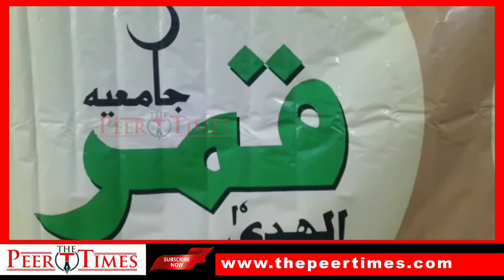Celebrate Meeladunnabi 2020 following with Covid Guidelines - Syed Shah Mubasshir Pasha Qadri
Jamia Qamarul Huda Founder Member Syed Shah Mubasshir Pasha Qadri Muslims to follow the Covid Guidelines in these celebrations and maintain the social distance and use sanitizers.